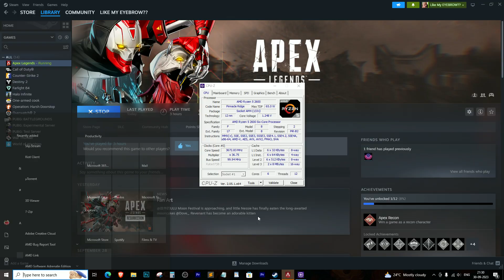$100 RX 580 8GB Apex Legends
My PC Spec:

Ram (8GB X 2 =16)
Graphic card
Power supply
Second Monitor
Wifi adapter
Gaming gamepad
RGB cooling fan
Keyboard & Mouse
Mouse pad